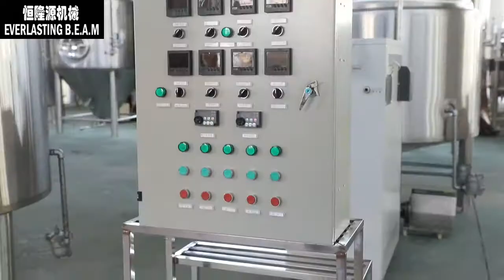5bbl Commercial Beer Brewery Equipment